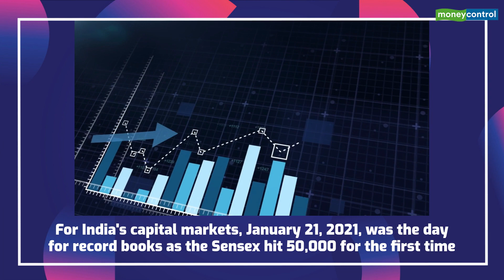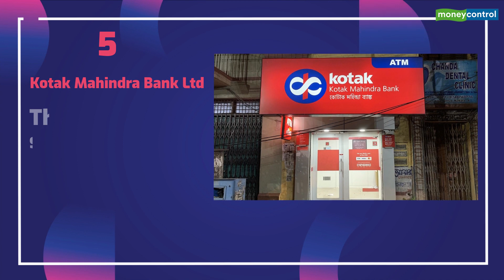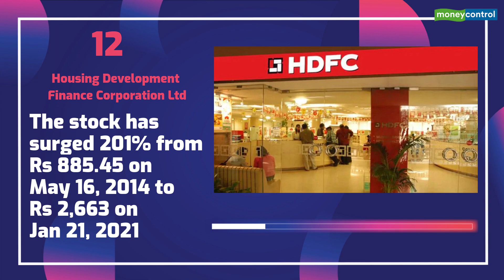These 12 Stocks Tripled In Value In Sensex’s 6 Year Journey From 25k - 50k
For India's capital markets, January 21, 2021, was a day for the record books as the Sensex hit 50,000 for the first time. It took the 30-pack index over six years to double the gains—it hit 25,000 for the first time on May 16, 2014. But 13 of its stocks have outdone the index, with their prices up at least three times during the same period. Take a look at them (Data Source: ACE Equity; Note: Considered adjusted share price)